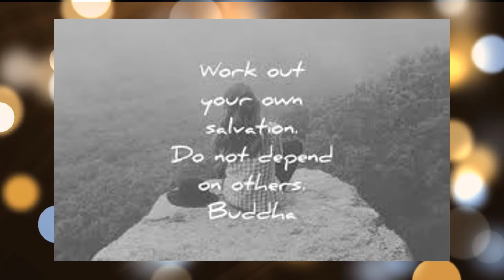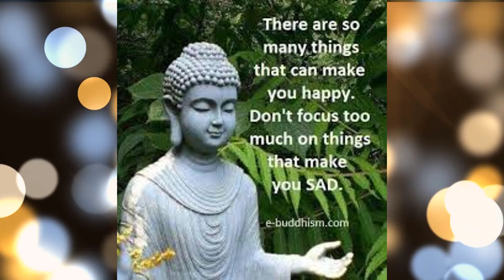Positive Thinking Good Morning Buddha Quotes | Power of Gratitude | Buddah Quotes | Buddah Sayings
Try Amazon Prime Wordrobe

Try personal shopper by Prime Wordrobe

Kindle Unlimited Memberships Plans

Can't Hurt Me: Master Your Mind and Defy the Odds

Good Vibes, Good Life: How Self-Love Is the Key to Unlocking Your Greatness

You Are a Badass: How to Stop Doubting Your Greatness and Start Living an Awesome Life

The Subtle Art of Not Giving a F*ck: A Counterintuitive Approach to Living a Good Life (Mark Manson Collection Book 1)

Unfu*k Yourself: Get Out of Your Head and into Your Life (Unfu*k Yourself series)

480 Counts Inspirational Quotes Words Stickers Inspiring Planner Stickers Encouraging Stickers Motivational Encouragement Stickers for Book Phone Car Bike Scrapbook

Whatever It Takes: Master the Habits to Transform Your Business, Relationships, and Life

Make Your Bed: Little Things That Can Change Your Life...And Maybe the World

power of wisdom
power of wisdom
little Buddha quotes
buddha sayings
buddha quotes
tiny buddha quotes
best buddah quotes
buddah wisdom
positive thinking good morning Buddha quotes positive thinking good morning Buddha quotes